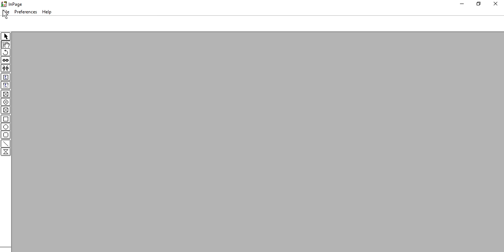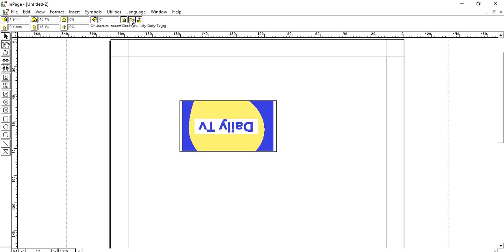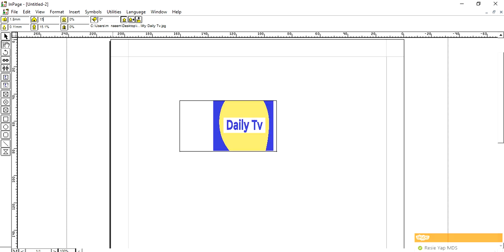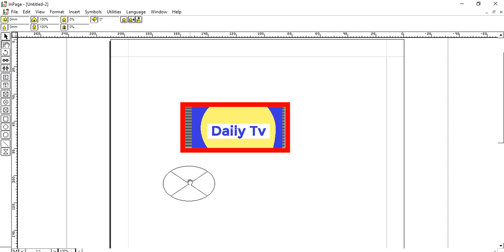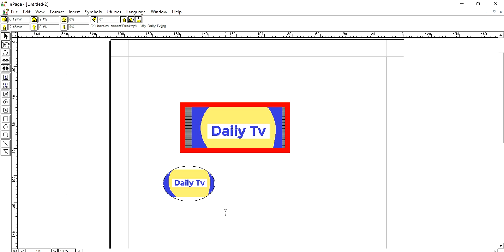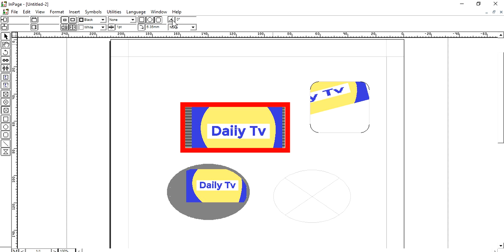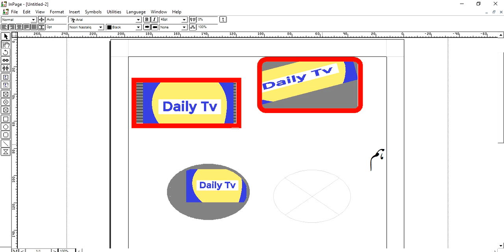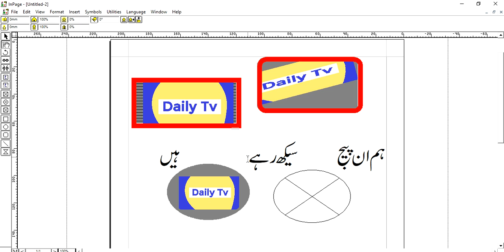Inpage2009 Urdu Composing Tutorials in Urdu 7 of 13 Draw & Inserting Pictures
Thanks